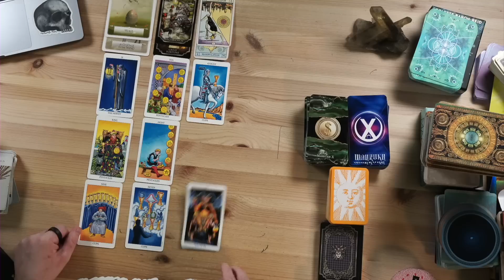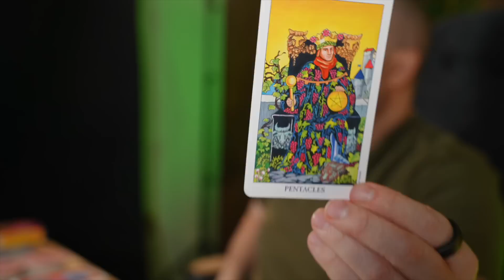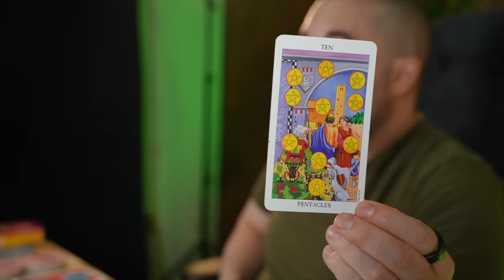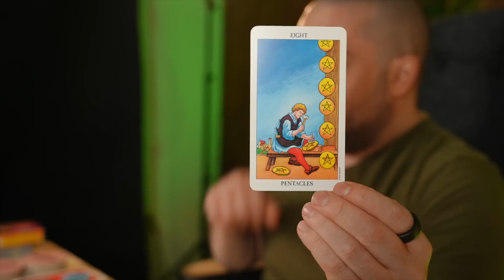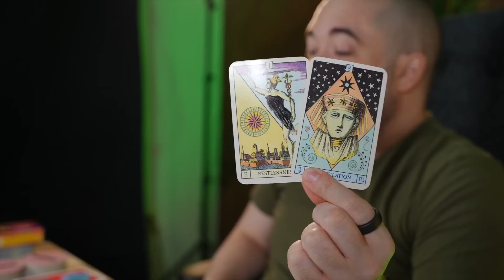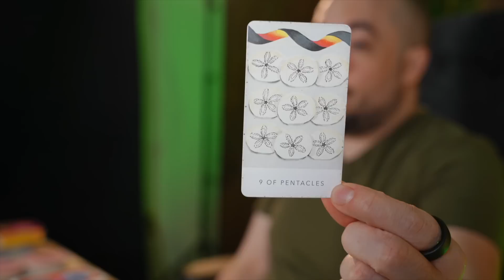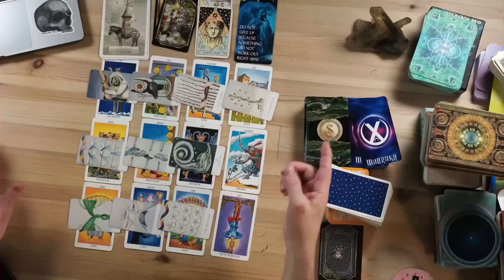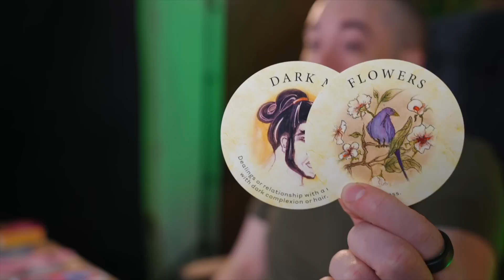Capricorn Rapid Change In Your Fortunes! November 2023